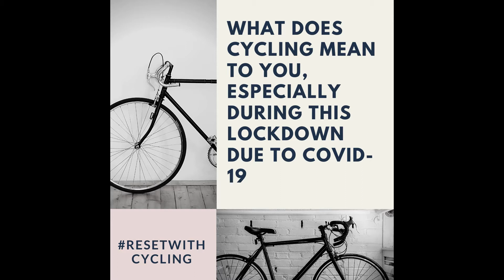Reset with Cycling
I asked a few cyclists here in Pune what Cycling meant to them, especially during this period of lockdown!